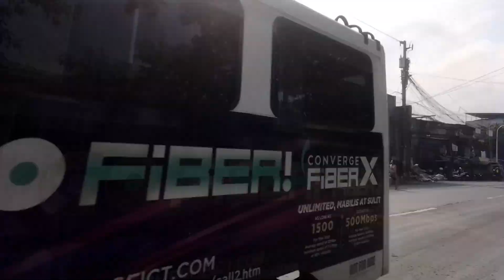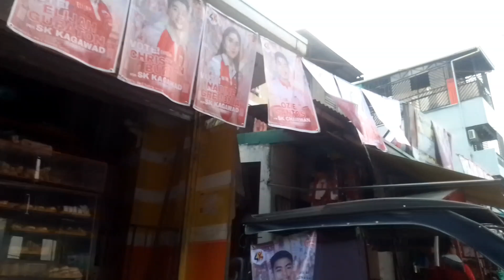( JR VLOG CHANNEL # 42 ) BUYING A COFFEE TWIN PACK, MILO, BISCUITS AND 2 BUNS FOR TODAY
sorry now lang mga kapatid sobrang busy lang talaga sensya na.